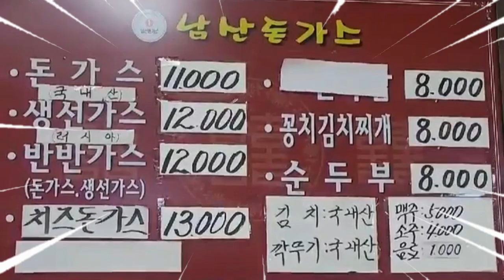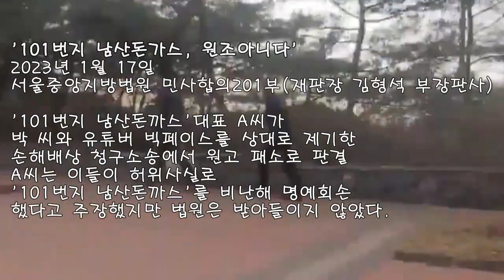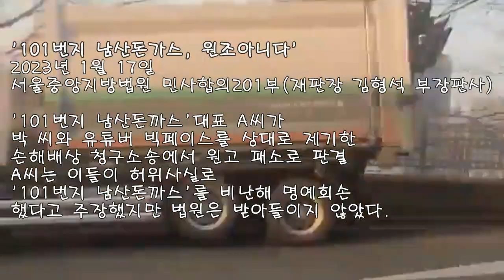남산돈가스거리는 여기가 원조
관심가져주셔서 감사합니다.

(남산돈가스 5억패소판결)